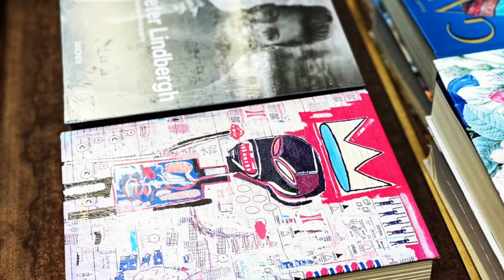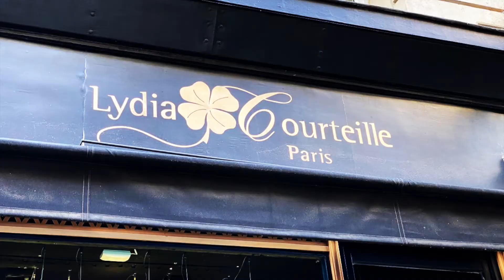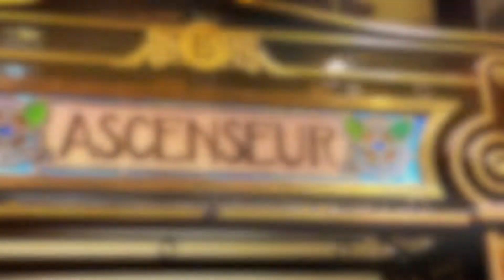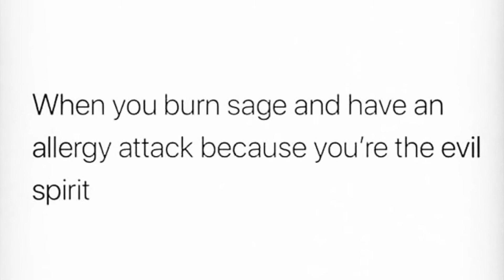Call it a Premonition ( Last New Years Eve) demo 2020.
I'm angry with how things turned out, I'm happy I took the leap, I'm angry with how hard this has hit us all, I'm happy that you are here!

"I'm no better than you, we´re all the plague"... I sing.

I took a "as safe as possible" trip to Paris/ France. Turned out to be a very important journey in oh, so many ways.
This (demo) song is about a weird feeling I got at New Years Eve 2019...something was approaching, I could feel it!
I just did expect it to be of this scale.
Now we all got to stay strong and safe, as well as keeping our hope and chins up!
Look at all the good things!
This goes out to my family in France whom I'm eternally grateful to have met and keep close to my heart.
/P.